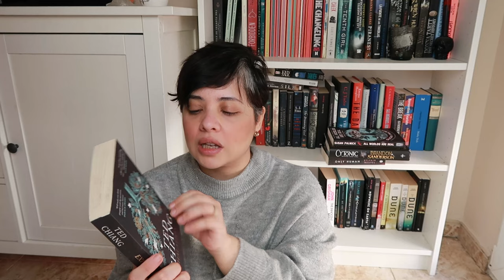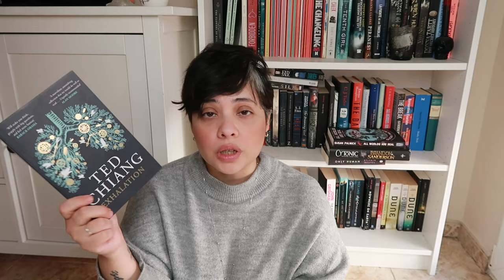FEBRUARY TBR 2023 || Mooni Reads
If you're reading this... take a guess at how many books and which ones I finish!